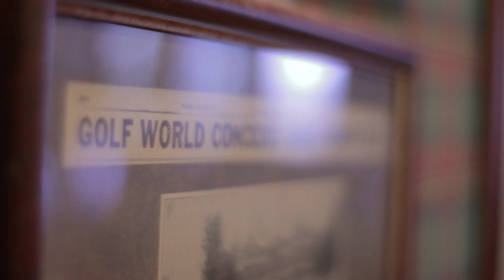Best Practice- Michael Herzog